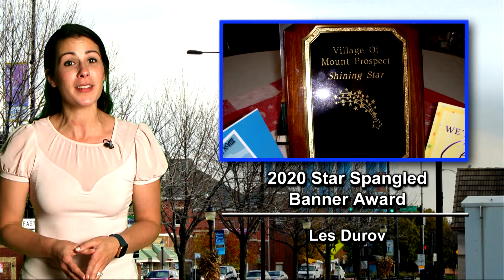Mount Prospect Update - December 20, 2019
Ribbon Cuttings, Shining Star Winners and other upcoming events can be seen on this edition of the Mount Prospect Update.